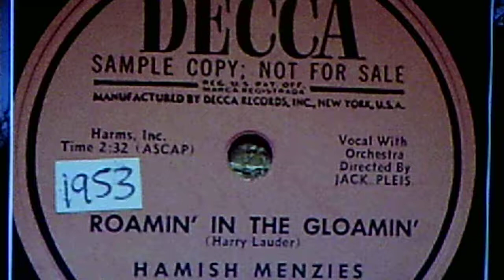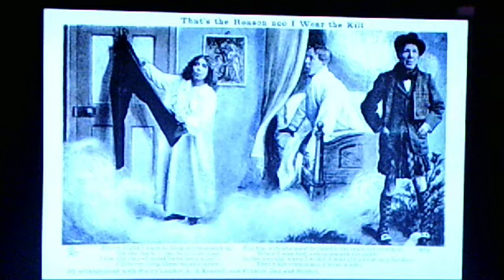Hamish Menzies, w./orch. dir. by Jack Pleis: "Roamin' in the Gloamin'" (1953)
Source: promo label vinyl DECCA 78, #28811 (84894)